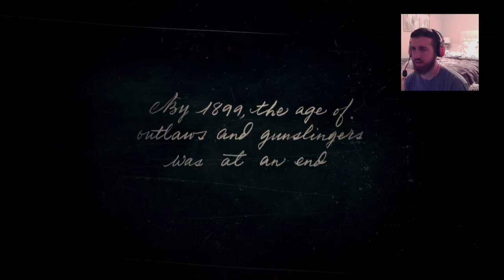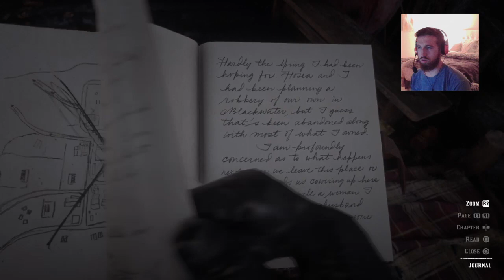Red Dead Redemption (First Impression)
Everyday life as a pipe smoking locksmith.